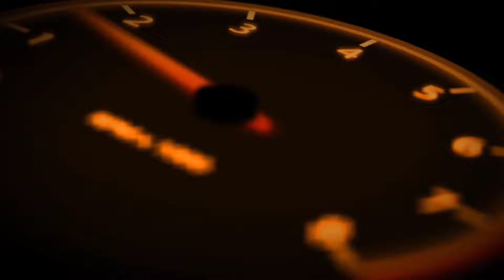TATA PUNCH float laminatin